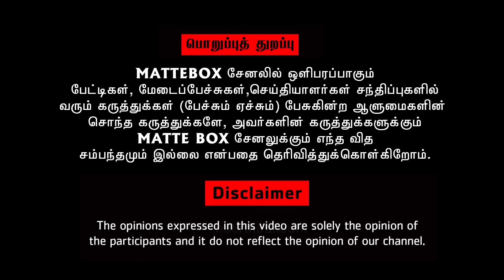கருப்பு கொடிய புடுங்கி எறிய எவ்வளவு நேரம் ஆகும் - Akash Sudhakar | Akash sudhakar talk about thiruma